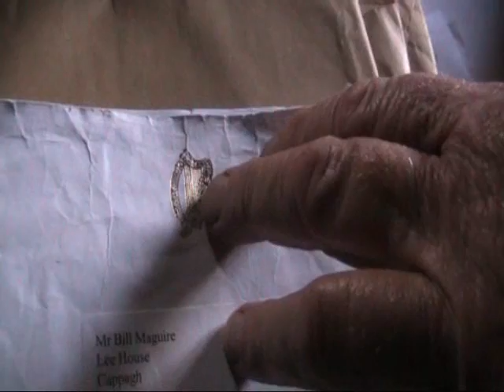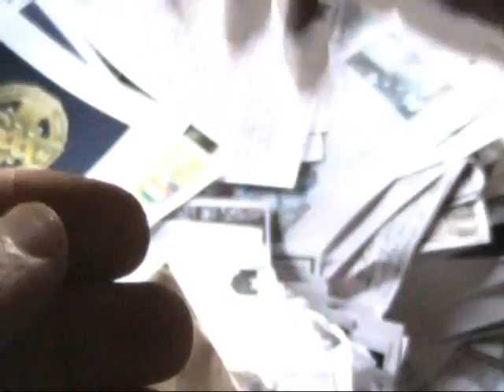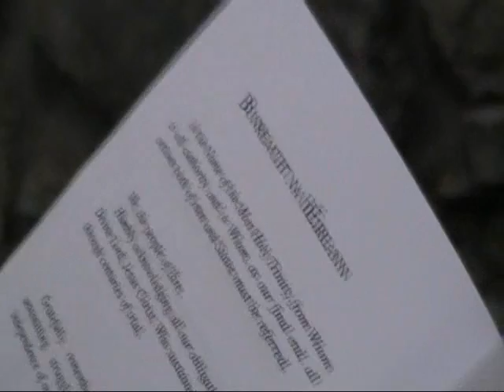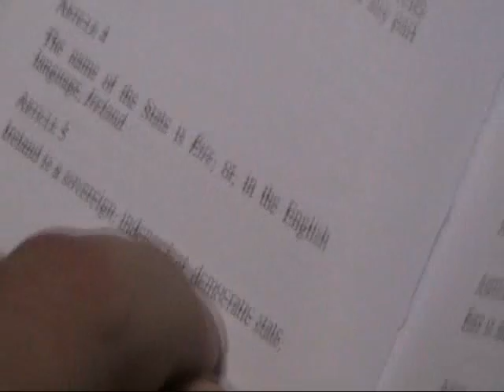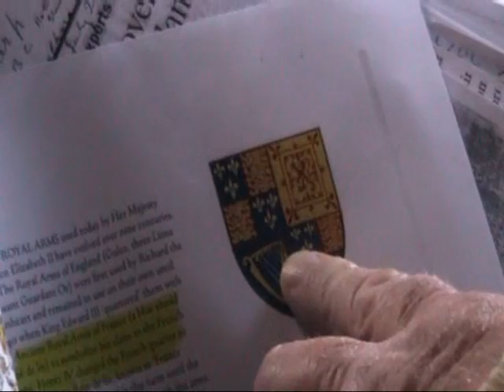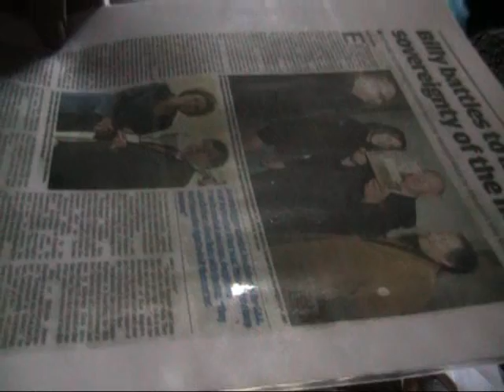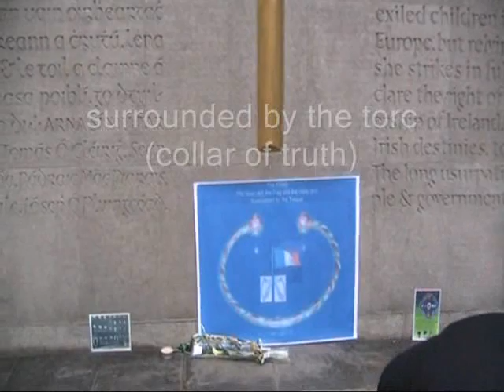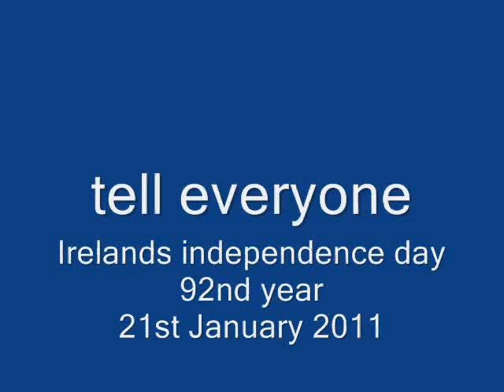What is the Sovereign Seal?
September 2010, RTWE got the chance to record several hours of conversation with Keeper of the Sovereign Seal Billy McGuire. This is a collection of videos put together covering a range of topics which were discussed at that time.

The Sovereign Seal, 12 strings, with Éire underneath, denotes the 21st of January 1919. On this day, at 12 noon, the first Dáil met in the Mansion House, Dublin.

It had been decided that Sinn Féin would run the 1918 election on a mandate to form a provisional government in Dublin. The aim was a sovereign republic, and that was the result delivered by the election. A sovereign government was formed, that government was Dáil Éireann. Ministers were elected as holders of the sovereign seal and were mandated to return every year to renew their sovereign license. The country was set up as a Sovereign Republic and although it had a democratic programme, it was not a democracy. By making it mandatory for Ministers and in particular the Taioseach, Ceann Comhairle and Chief Justice to renew their license every year, the continual maintenance of the governments sovereignty was ensured.

The 21st of January was a momentous day for the future of the island. Thousands of people packed the adjacent streets and the Mansion House was bursting with eager spectators. To the majority of people, it was Independence day. The event included the above mentioned democratic programme, a message to the free nations of the world and the declaration of independence. It was the first time in a long time, that an Irish government, backed by the majority of the people, sat in Dublin to assert their sovereignty. That governments wish was to be free from the crown of England, its rapacious laws and banks. It based itself on the Proclamation, word for word, and in particular, the right "to the unfettered control of Irish destinies, to be sovereign and indefeasible." It used the sovereign seal on all its documents and bound itself to return every year to renew their license as sovereign seal holders. A sovereign republic guarantees inalienable and indefeasible rights for all the people equally. Elected public servants were actually lowering their status in the community. All decisions made by government could only be binding on those who agreed, tacit agreement did not count. This guaranteed absolute freedom to each and every man and woman to be masters of their own individual destiny. Sovereignty did not mean parliamentary sovereignty it meant every man and woman being equal in status to the Kings and Queens of England.

On the morning of the 21st January, in Vaughans Hotel on Parnell square, a man named Tom McGuire elevated and turned the Sovereign Seal of Dáil Éireann, from the rising sun to the setting sun, from north to south and from east to west, and from Pagan to Christian to Sovereign; As in the 1916 Proclamation, claiming sovereignty over the elements, earth, air, fire and water and all there in and there of, on behalf of the Sovereign people and the Sovereign Republic of Éire.